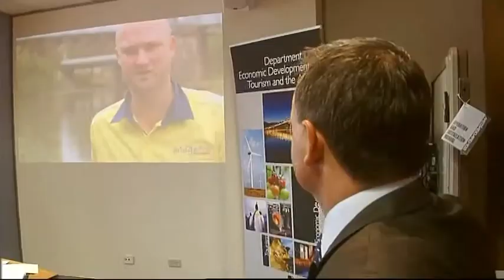bridgepro on the news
Southern Cross News making a Doublesee Client Famous